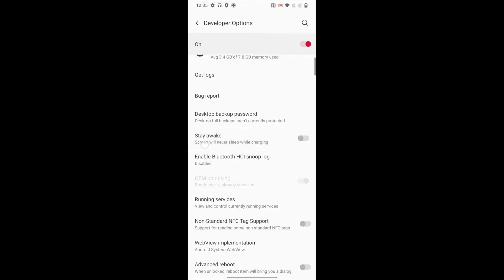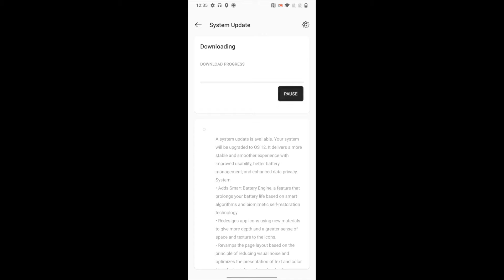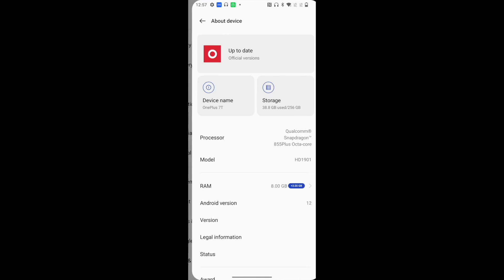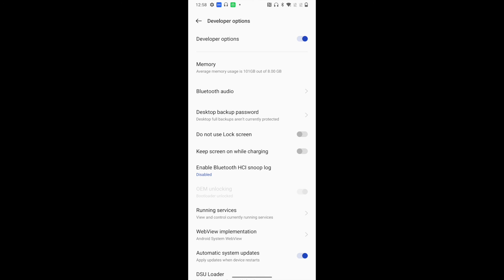Install Official OTA Update on Unlocked Bootloader on OnePlus!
One of the most sought-after queries is whether or not one could install official OTA updates and major OS upgrades on a OnePlus device having an unlocked bootloader.

Well, the answer is YES, you could easily install official updates on your OnePlus phone even if the bootloader is unlocked [granted it's not rooted].

To further cement this statement, in this video, we will be updating our OnePlus device from Android 11 to Android 12 on an unlocked bootloader!

NOTE: In this video, we are talking about installing updates on an unlocked bootloader in a stock ecosystem- no root and no custom recovery installed. If your device is rooted, then you can't update your device in the manner discussed here.